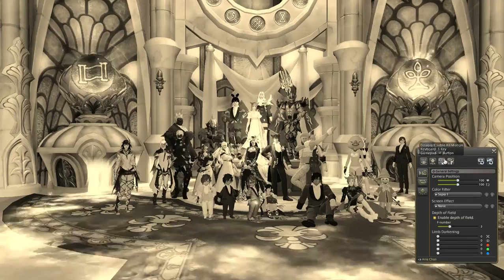Ślub Kondra i Asha